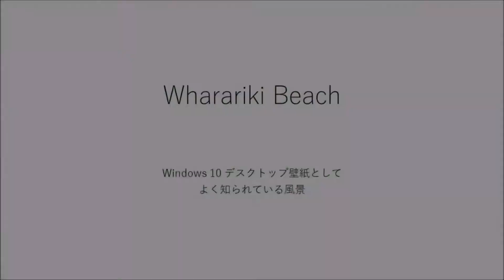Wharariki Beach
Wharariki Beach, New Zealand
2 January 2017
Automatic speech of Japanese language with English captions